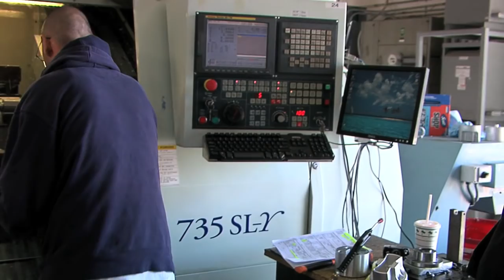Racetec Pistons Shop Tour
Come on an inside shop tour with Racetec Pistons in Huntington Beach CA.  Watch some of the highest quality engineering & manufacturing processes in all of motorsports.